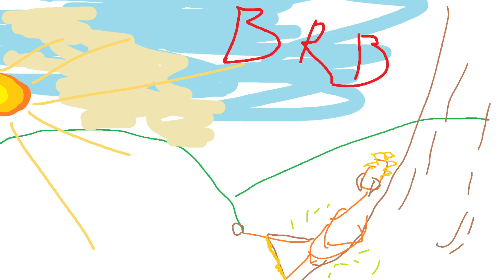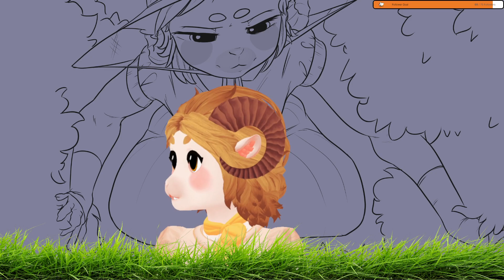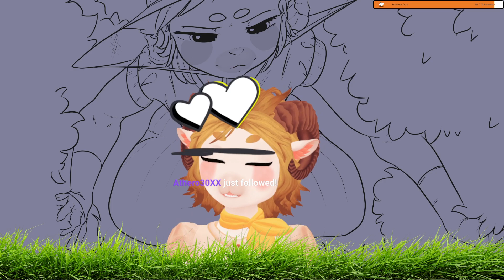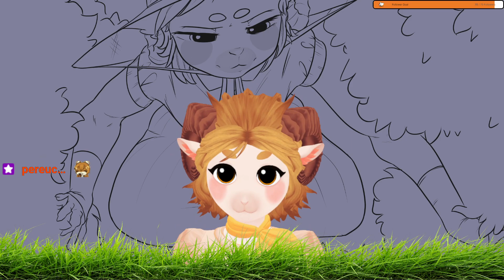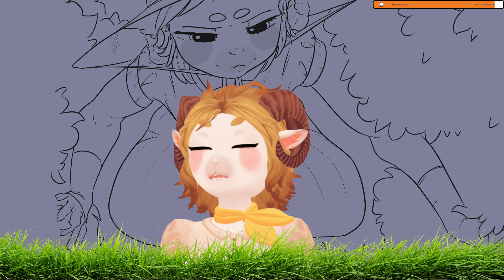A Sheep Plays Various Games - 29/09/2023